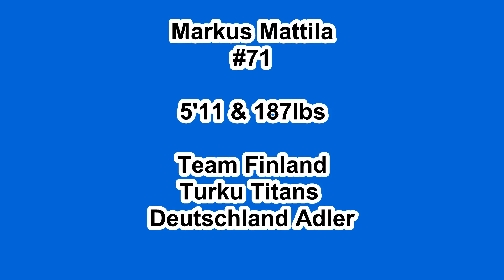Markus Mattila - WILC 2015 Lacrosse highlights